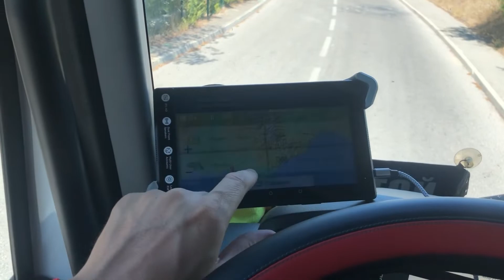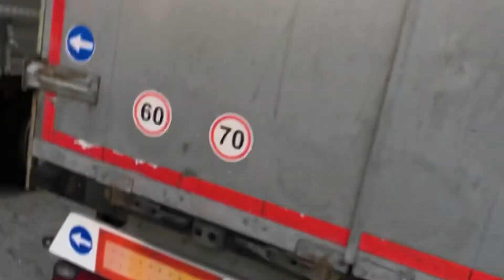Ехал 🚚пустым на загрузку 430 километров вдоль побережья 😎💪🤟